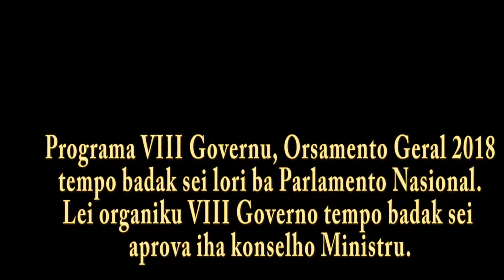Programa governu da-ualu tempo badak sei lori ba PN.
Ministru da Reforma Legislativa e Assuntos Parlamentares, Fidelis Manuel Leite Magalhães  informa Programa governu da-ualu  tempo badak sei lori ba PN,  nia informa assuntu ne`e hafoin remata partisipa ceremonia tomada de posse ba Ministru defesa Sr. Brigadeiro General Filomeno Paixão  iha Palacio Prezidente Aitarak laran.